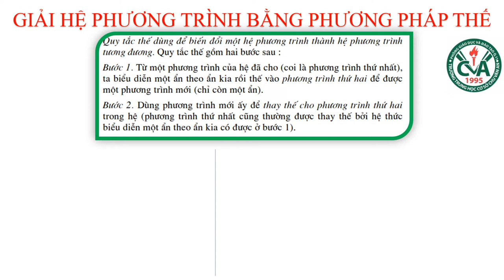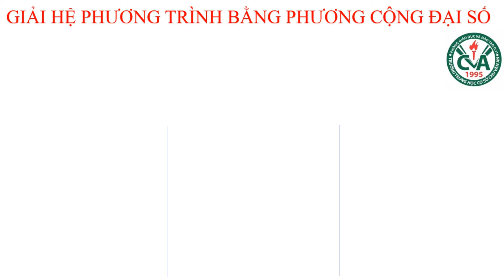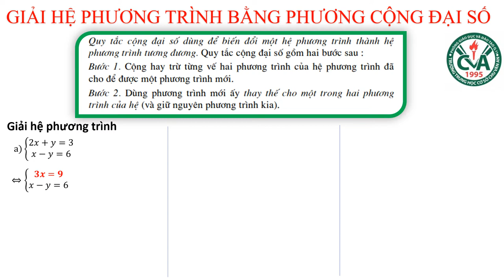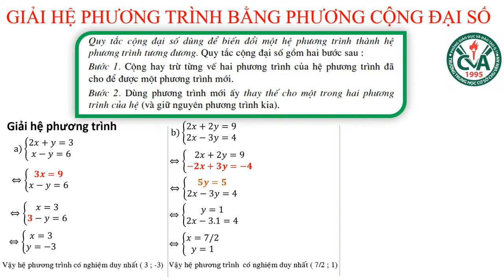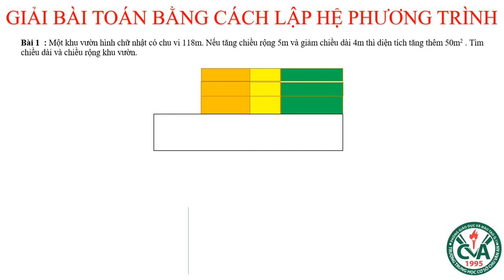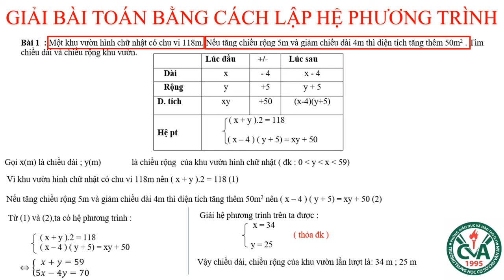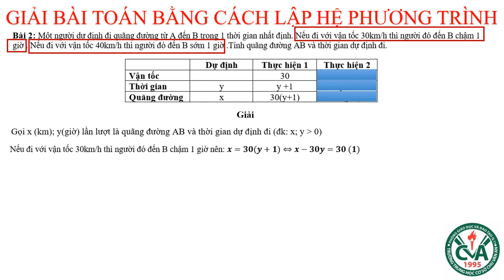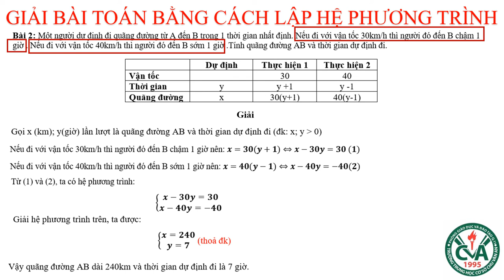TOÁN 9 - ÔN TẬP GHK2 (2021-2022) - Phần 8 - ÔN TẬP CÁCH GIẢI HỆ PHƯƠNG TRÌNH BẬC NHẤT HAI ẨN